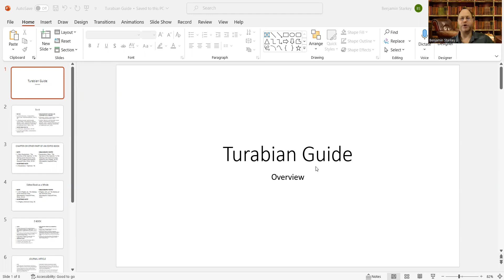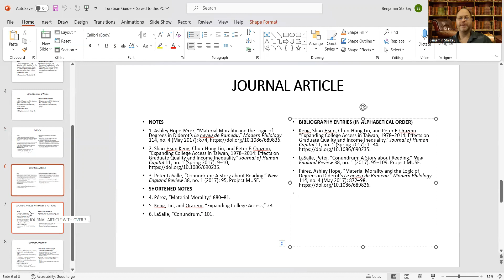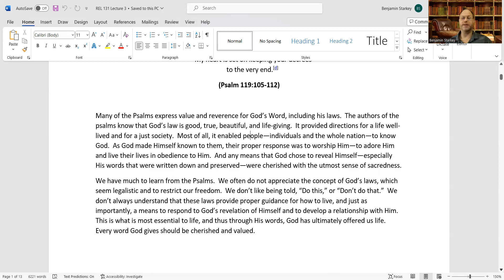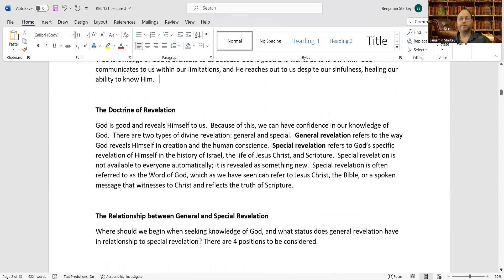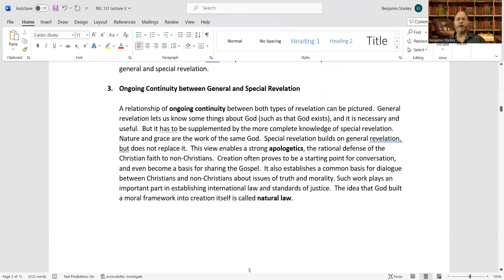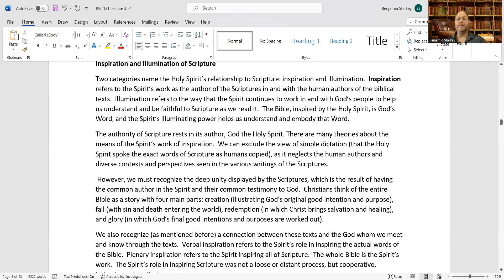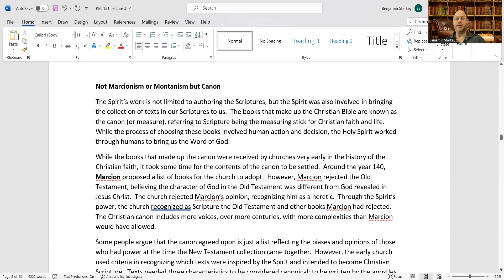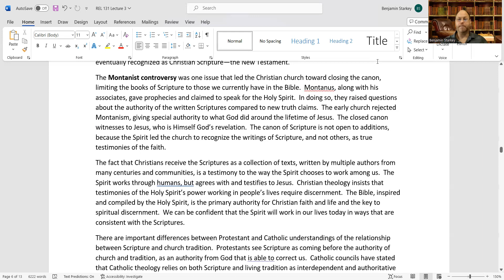REL 131 Christian Doctrine Part A 07 20 23